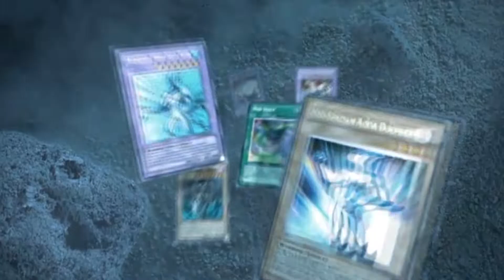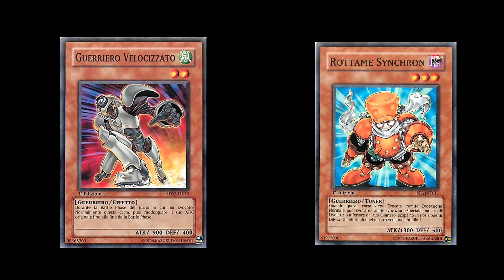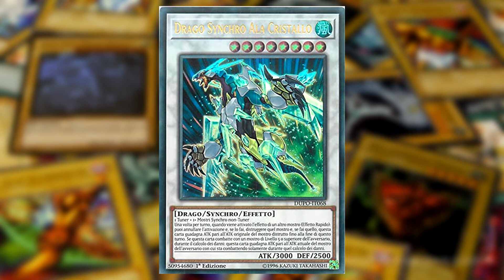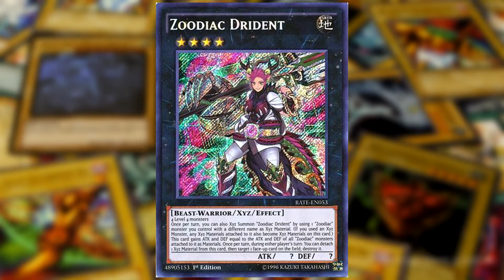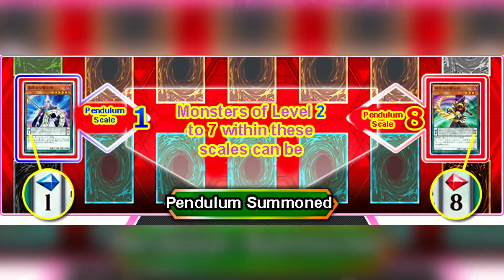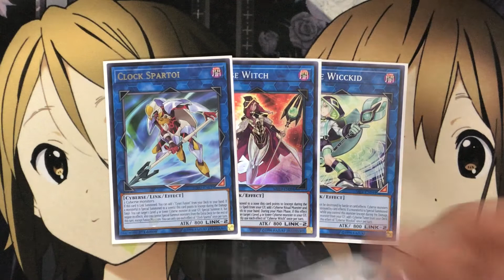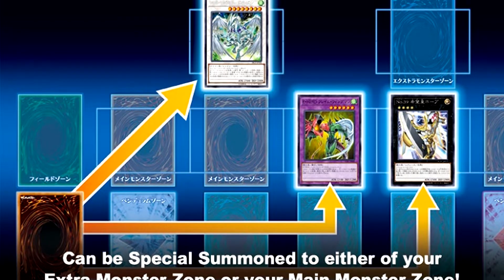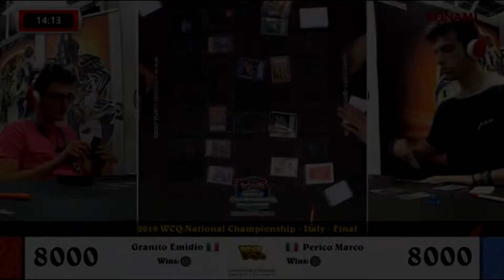Yu-Gi-Oh! La Storia - Seconda Parte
Ed ecco finalmente la seconda parte di Yu-Gi-Oh! La Storia.

 In questo video andremo ad analizzare l'evoluzione di questo franchise dal 2008 ai giorni nostri, analizzando i vari anime prodotti e la crescita esponenziale del gioco di carte. Se ti sei perso la prima parte la trovi qui 👇🏻

Le mie pagine social